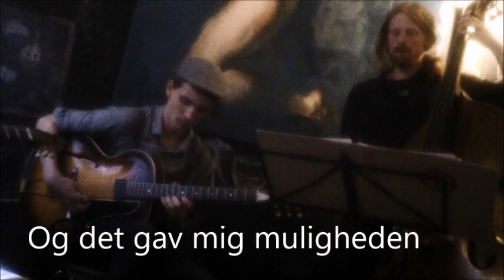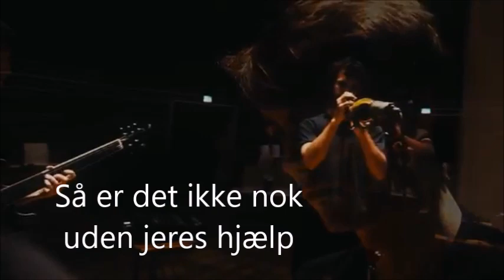San Francisco Conservatory Fundraiser Portofolie - Jeff Zake Wagner